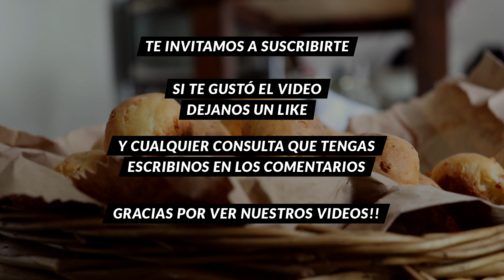PAN de queso SIN LEVADURA con sólo 3 INGREDIENTES!! - CUKit!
Hoy vamos con una receta super simple, fácil y deliciosa... un Pan de Queso sin Levadura, que se prepara en minutos y se disfruta muchísimo.
Pancitos de queso sin levadura, horneados, con queso crema y queso feta (u otro queso de buen sabor). Es como hacer "Chipa" de harina común!

Ingredientes
- Harina Leudante  250 Gr.
- Queso Crema 300 Gr.
- Queso 150 Gr.  (de buen sabor queso duro / semiduro)

Procedimiento
En un bowl colocar la harina leudante y los quesos.
Nosotros usamos Queso Feta , pero se puede reemplazar por otro queso con buen sabor (pategrás / gruyere / sardo). Lo importante es que sea sabroso.
*Si lo creen necesario, se puede agregar una pizca de sal.
Mezclar para incorporar bien todos los ingredientes, bajar la masa a una superficie plana y amasar hasta lograr un bollo liso y parejo.
Aceitar una fuente para horno.
Tomar un trozo de masa, formar una bola y colocar sobre la fuente. Repetir hasta completar toda la masa.
Hornear de 15 a 20 minutos a temperatura media (200º).
Dejar enfriar y disfrutar sin limite en compañía de unos ricos mates, acompañando una picada o con lo que más te guste!!

*Rinde 25 Pancitos.

*La Harina Leudante se puede reemplazar por 250gr de harina común + 2 y 1/2 cucharaditas de polvo de hornear.